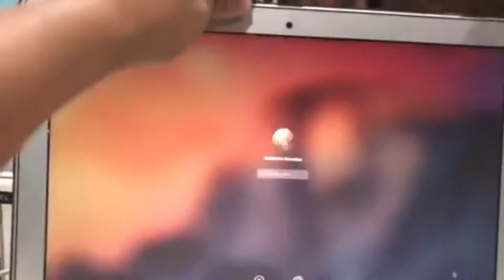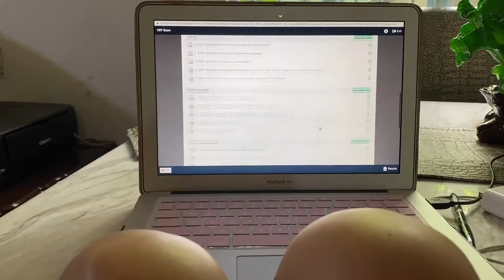FA VLOG: METRO MANILA LOCKDOWN DAYS 1-3 | Flying Indays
WHAT HAPPENED TO US DURING THIS LOCK DOWN?